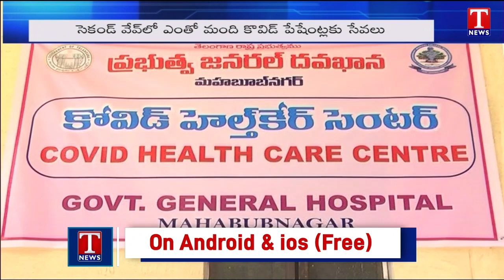People appreciating Mahabubnagar Government Hospital | TNews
People appreciating Doctors and management of Mahabubnagar government hospital for there unconditional services during covid times, From March- 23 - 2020 to Jan 5 till date, this government hospital has conducted covid test for 84683 out of which 10842 were turned positive.  3076 covid patients were treated with utmost care. Due to excessive covid fear 79565 people visited the hospital and were treated for OP services. Telangana state government has ensured that  24/7 services should be on place. Patient and front line warriors will also have all the facilities they required.